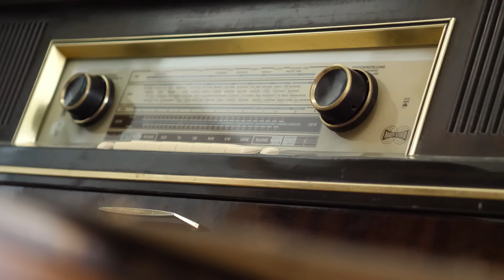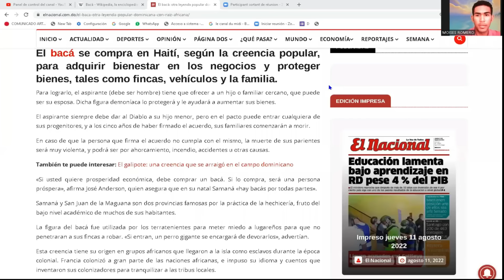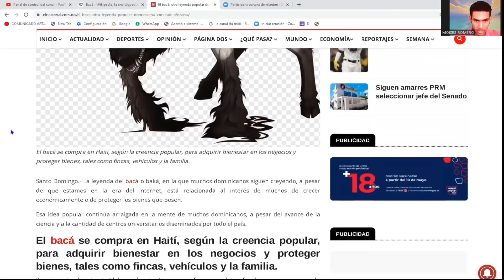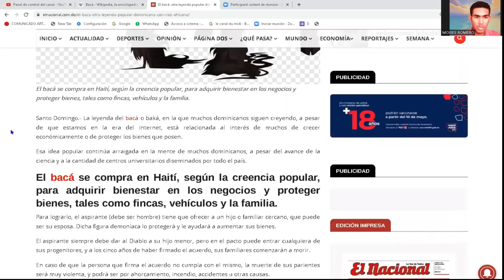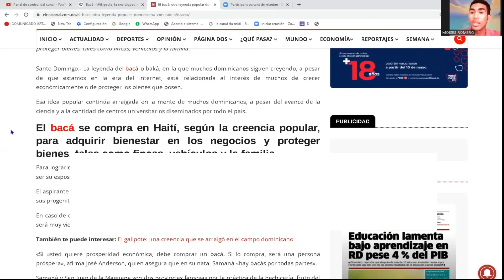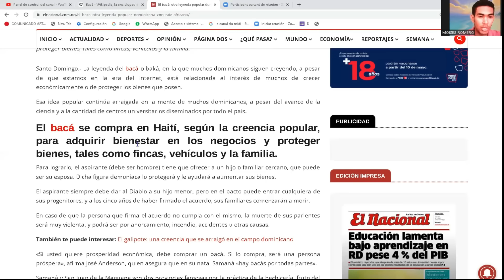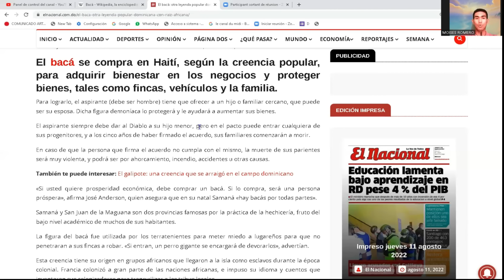Hombre Vende Alma a Entidad Oscura, Humanoide Ataca Camión en México, Reptilianos y Más:Podcast #105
LA ORDEN DE CAMAZOTZ

En el episodio #105 del podcast, escucharemos el relato de un chico dominicaco que afirma que el primer esposo de su madre, hizo un pacto con un Baká, una entidad en forma de animal que es creado desde cero por medio de la brujería y brinda favores a cambio de sacrificios y ofrendas macabras.

También escucharemos el relato de un hombre que, estando a bordo de un transporte público en México, fue atacado por una extraña entidad humanoide. Esta parecía un chico común y corriente, aunque algo más delgado y cabezón de lo normal, con la excepción de que podía escalar muros y techos como si fuera una araña o algo así.

Y, como evento principal, escucharemos algunos datos sobre los dichosos reptilianos, vistos desde la perspectiva de seres disfrazados entre la humanidad desde hace siglos.